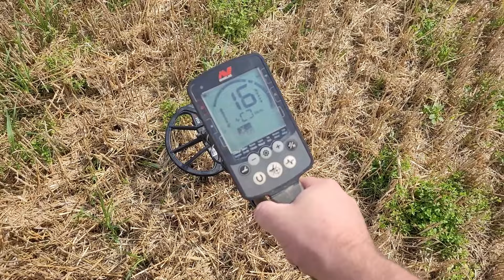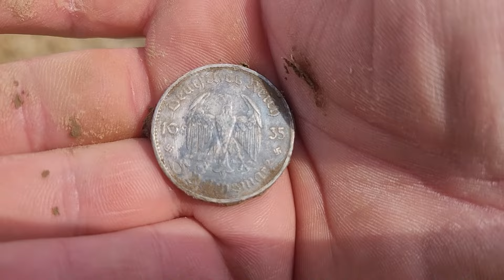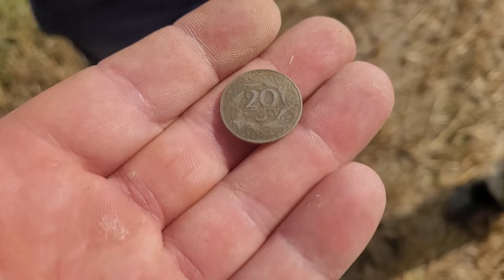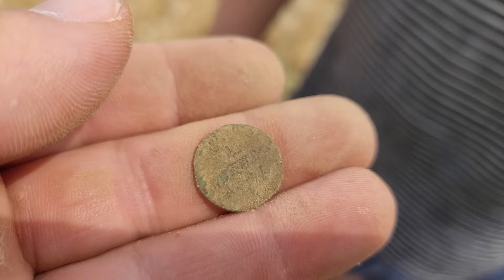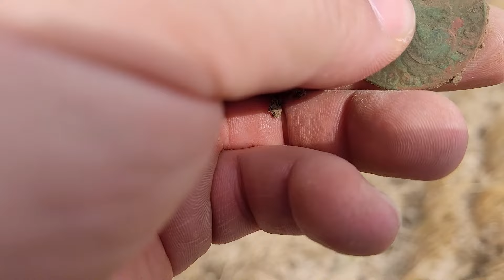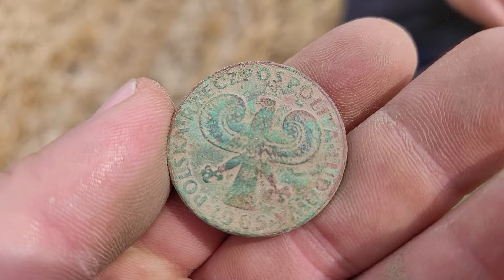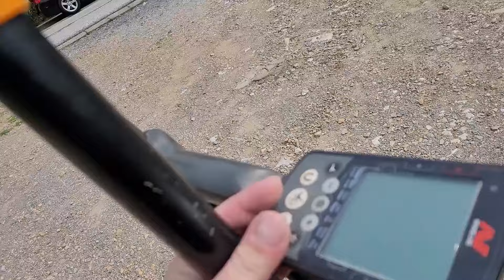Piękny srebrny strzał i raj dla płatnerzy ! | Wykop Vlog #182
Zachęcam do subowania, komentowania i łapkowania filmów !
A jeśli chcesz pomóc w rozwoju kanału istnieje możliwość zostania patronem Wykop Vlog ! Dzięki i do następnego !